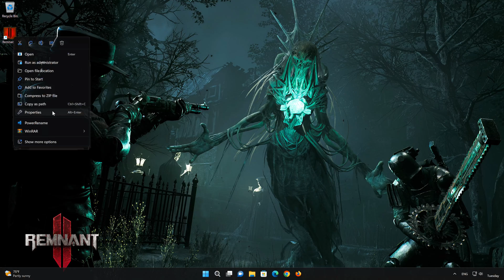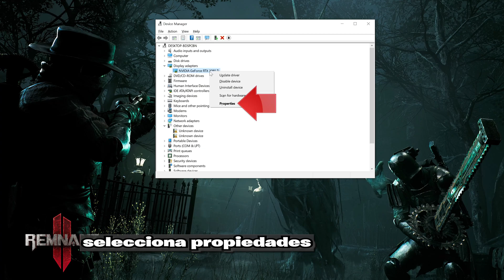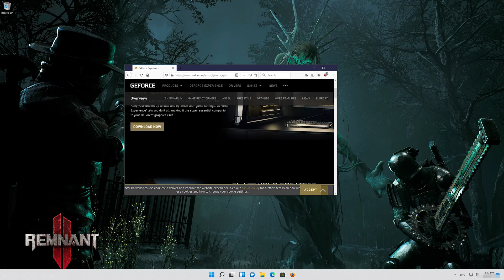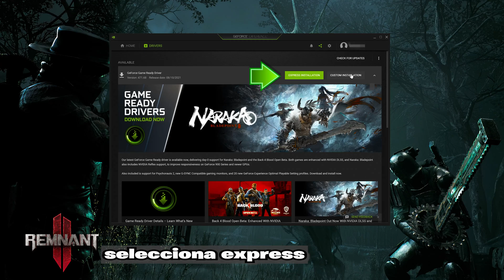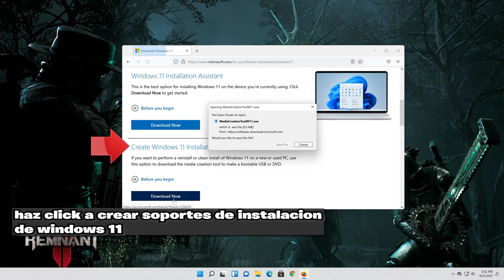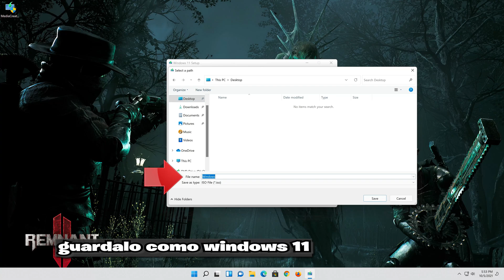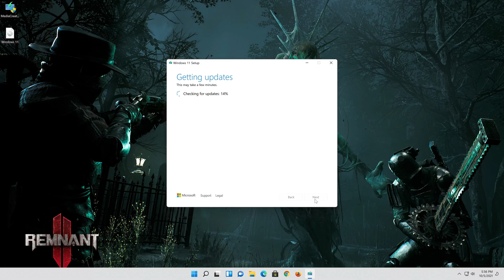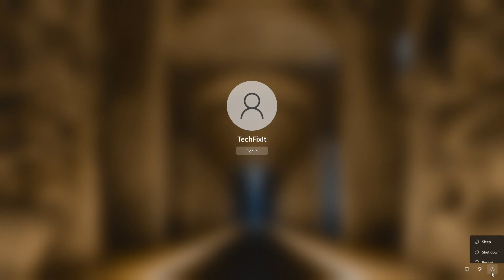Solucion Remnant 2 Error tu Sistema No Soporta DirectX 12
Remnant 2 Error DirectX 12 Is Not Supported On Your System. Try Running Without -dx12 or -d3d12 FIX

Si intentas ejecutar remnant 2 y te aparece un error diciendo que tu tarjeta gráfica no soporta DirectX 12. esto suele suceder porque Windows o tu tarjeta gráfica nuestran actualizados a la versión más reciente , Entre otras razones. por lo que en este tutorial te enseñaremos 5 soluciones para que puedas resolver este problema . si este tutorial te ayudo, no olvides dejar un like y subscribirte.

Actualiza Windows a la ultima version sin perder archivos o prorgamas.